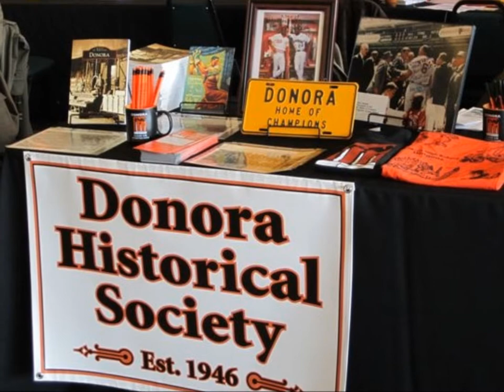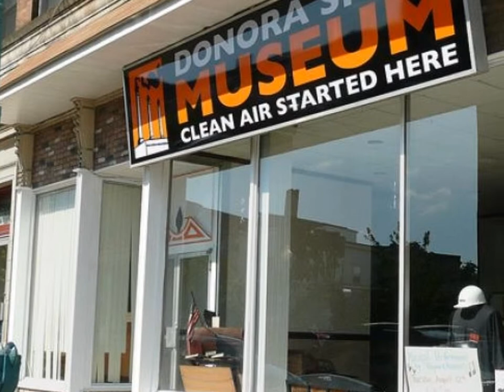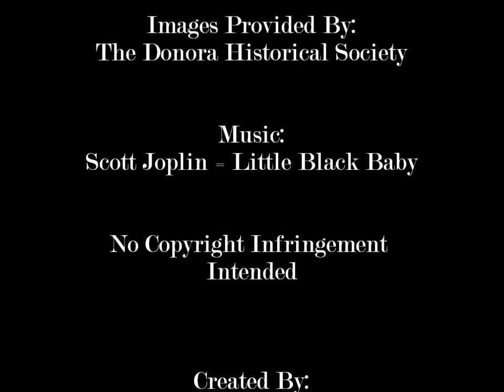Introduction to Donora Historical Society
Rachael Fawley and Corrine Dowlin